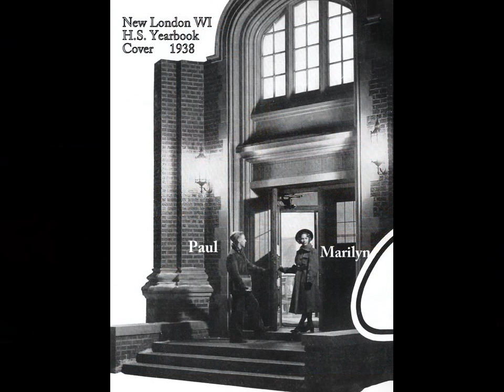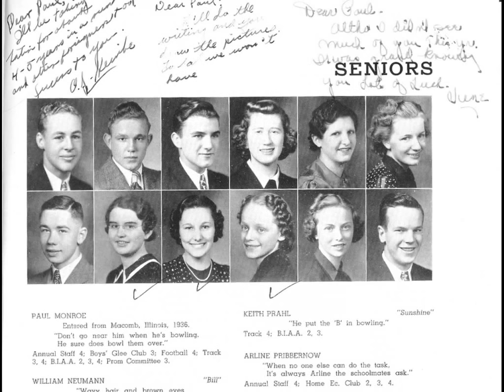Old Monroe Photos 1882 1944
JB Monroe's family and decendents